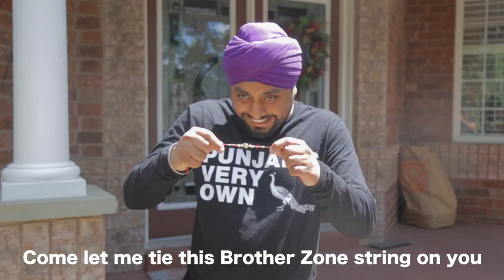Sister Rakhri Zoned